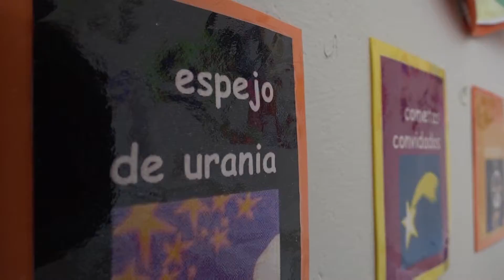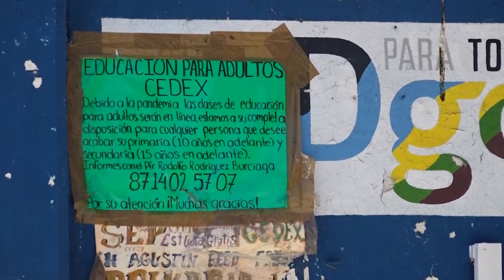Durango va a semáforo naranja: clases presenciales se aplazan.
→ El estado de Durango pasará a semáforo naranja en el color epidemiológico debido al incremento de casos COVID. Entre sus medidas, se tomó la decisión de aplazar una semana más las clases presenciales.